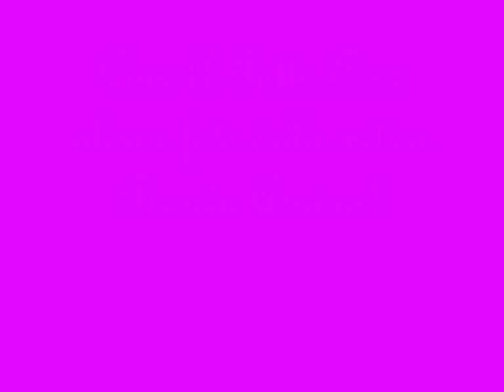Brenda Asnicar foto privateee =)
Ho fatto un altro video sulla divina Brenda Asnicar..Ci sono un sacco di foto private..=)
Bacio bacio
 Ps: lasciate tanti commentiniiiii